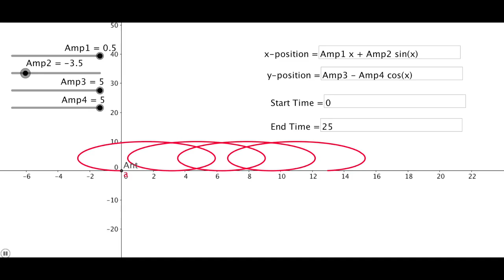Cycloid Transormation Video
CYCLOIDS ROCK!